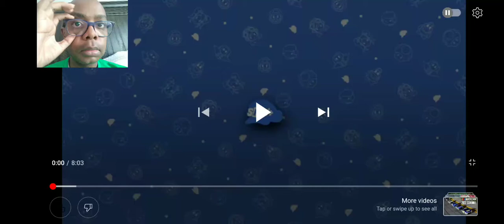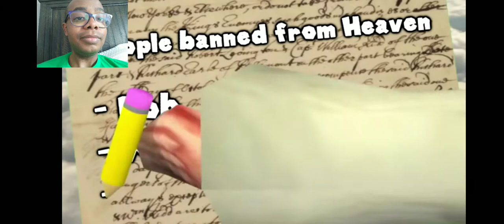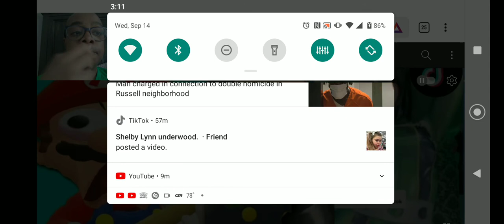Mario Reacts To Funny Tik Toks 2 ft. Luigi Reaction